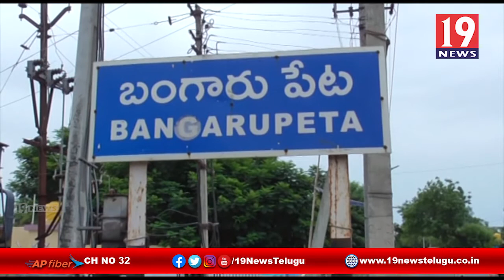ఆశ వర్కర్ పై చేయి చేసుకున్న మెడికల్ ఆఫీసర్ - నెల్లూరు జిల్లా వేంకటగిరి